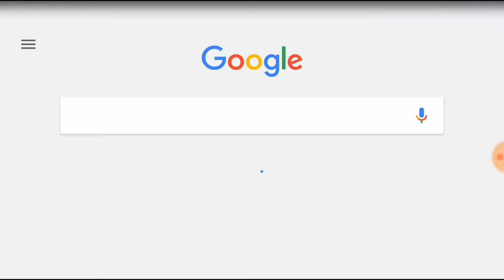데레스테 모바일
음소거 모드 출처본인